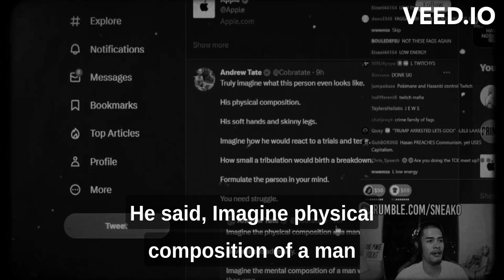Sneako Reacts To Ethan & Hasan’s Response To Andrew Tates Tweets